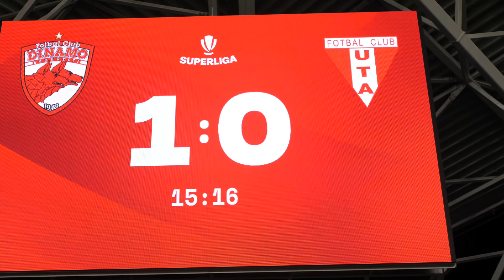GOL DINAMO! CAINII CONDUC UTA 1-0, ATMOSFERA SUPERBA PE ARCUL DE TRIUMF